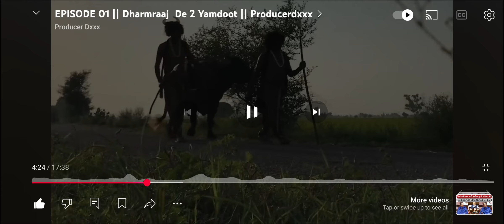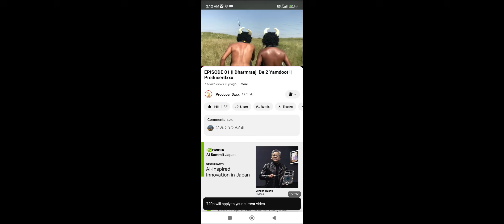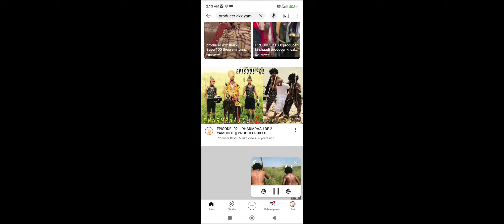producer dxx yamdoot da chota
Producer dxx tharik Baba yamdoot ka Chhota